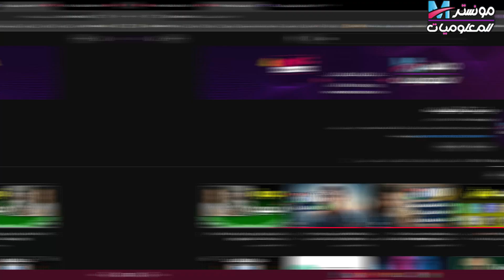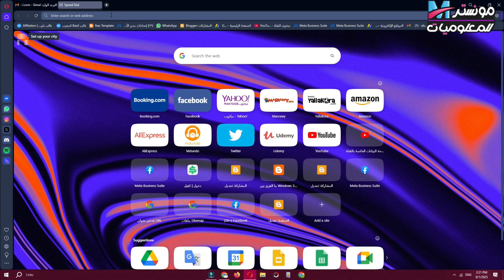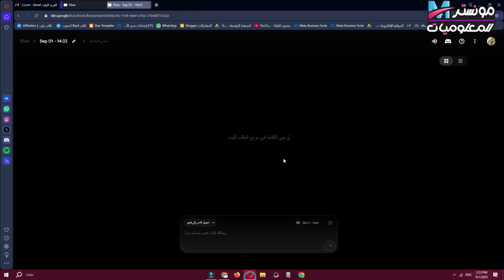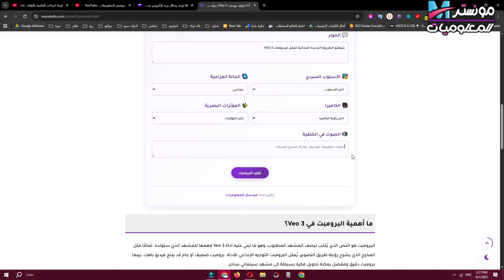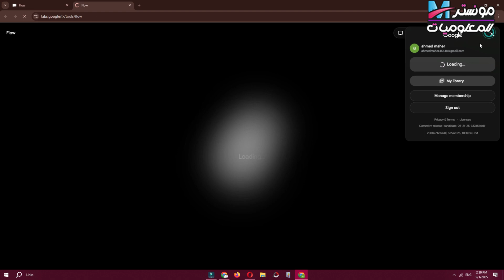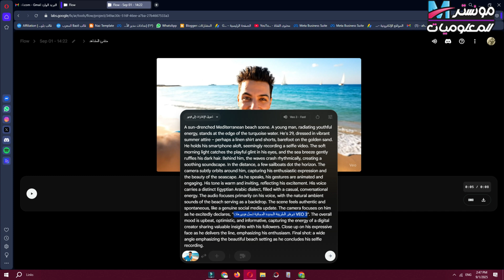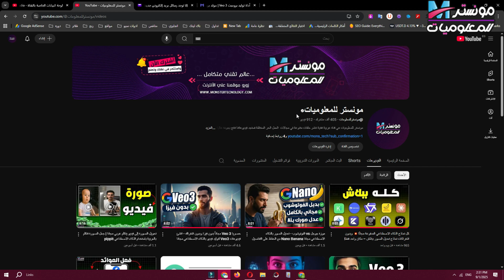حصرياً VEO 3 بدون فيزا أو اشتراك او VPN | 🔥 استخدم الذكاء الاصطناعي لصناعة الفيديو مجانًا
شرح Veo 3 Google بالعربي بدون فيزا أو اشتراك | 🔥 استخدم الذكاء الاصطناعي لصناعة الفيديو مجانًا
في هذا الفيديو هتتعرف على شرح VEO3 كامل بالعربي، وكيفية استخدامه مجانًا بدون فيزا وبدون أي اشتراك وبطريقة شرعية 100% من جوجل.
هشرحلك خطوة بخطوة:

شرح Veo3 جوجل وكيفية تشغيله بسهولة.
طريقة استخدام Veo 3 لصناعة الفيديوهات بالذكاء الاصطناعي.
شرح التسجيل في Veo 3 والحصول على حساب مجاني.
كيفية تشغيل Veo 3 عربي ودعمه للغة العربية.
استخدام Veo3 بالعربي لإنشاء فيديوهات واقعية أو أنيميشن أو أنمي.
تحميل Veo3 مجانا وتشغيله على الكمبيوتر أو الموبايل (أندرويد).
تجربة Veo 3 مجانا وعمل فيديو احترافي خلال دقائق.

🔹 مع Veo 3 هتقدر تعمل:

فيديوهات قصيرة وسريعة بجودة عالية.
فيديو انمي بالذكاء الاصطناعي Veo 3.
مقاطع احترافية مناسبة لليوتيوب، فيسبوك، وتيك توك.
فيديوهات للشرح أو التسويق بدون الحاجة لبرامج مونتاج معقدة.
🎥 Veo3 AI هو مستقبل صناعة الفيديوهات، وهنا هتلاقي كل ما تحتاجه من شرح Veo 3 بالعربي، Veo 3 مصري، Veo3 للكمبيوتر والموبايل.

✨ سواء كنت يوتيوبر، صانع محتوى، أو مسوّق، الفيديو ده هيساعدك تستخدم أقوى أداة فيديو بالذكاء الاصطناعي من Google لصناعة فيديوهات احترافية بالعربي.

شرح برنامج veo 3 google,
كيفية تشغيل veo 3 ai مجانا,
استخدام veo 3 لصناعة الفيديو,
عمل فيديو انمي ببرنامج veo 3,
هل veo 3 مجاني؟,
veo 3 افضل برنامج ذكاء اصطناعي للفيديو,
google veo 3 ai free tutorial,
create anime video with veo 3 ai,

veo 3 ai arabic tutorial